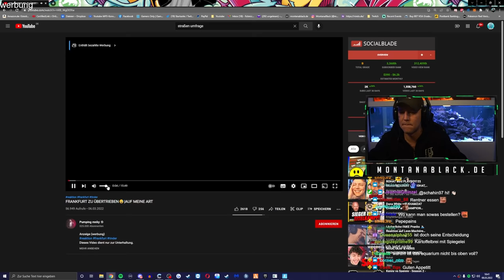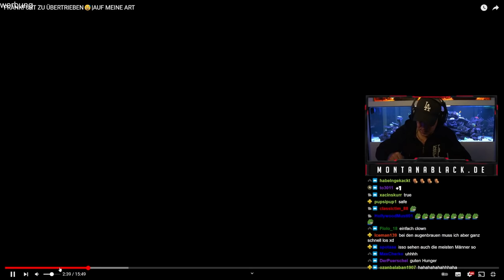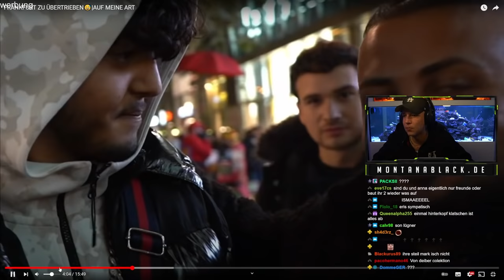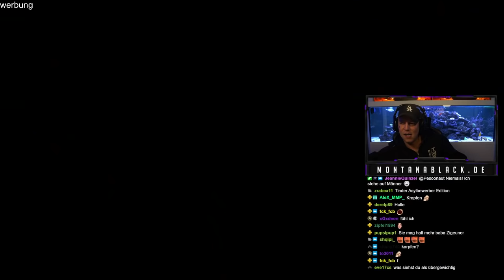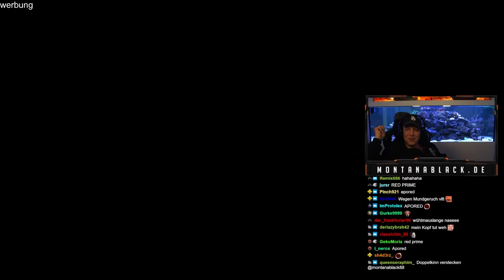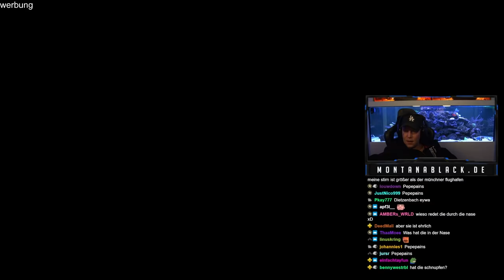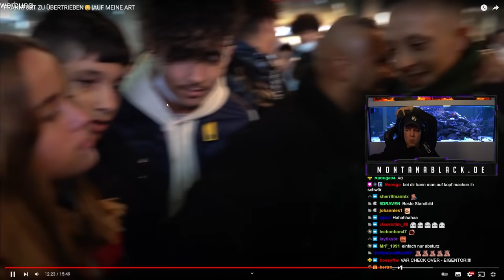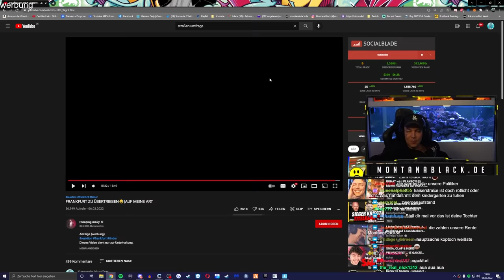SO UNANGENEHM!😂 REAKTION auf FRANKFURT ZU ÜBERTRIEBEN - Pumping mnky | MontanaBlack Reaktion